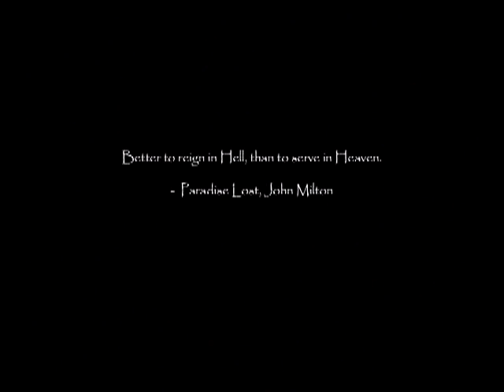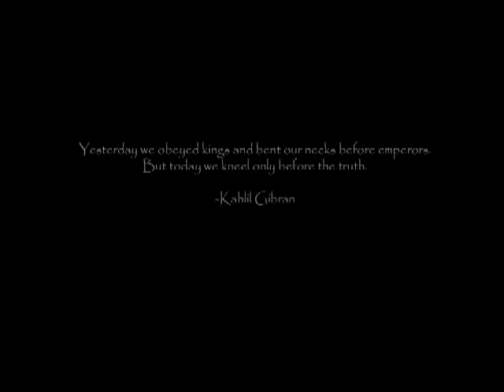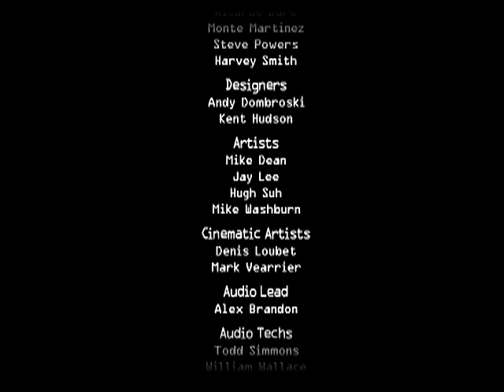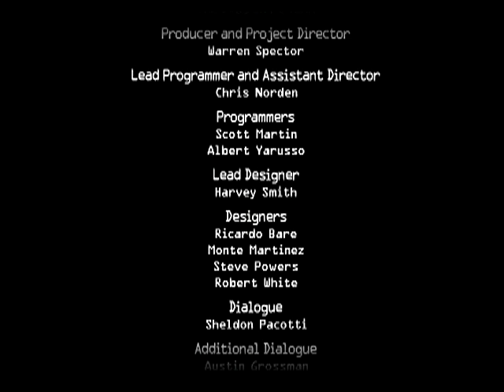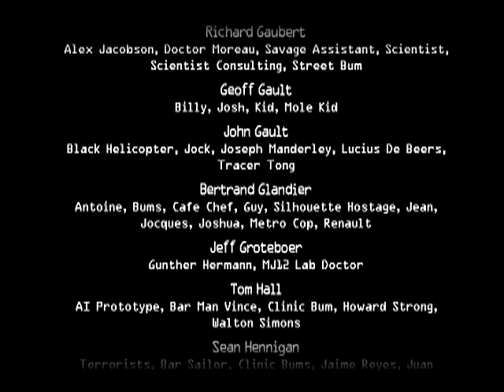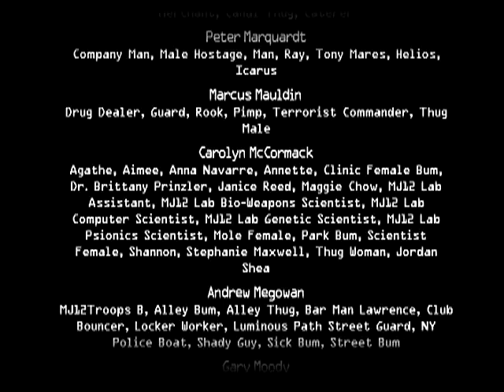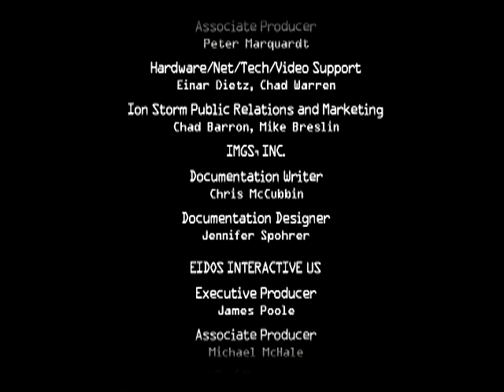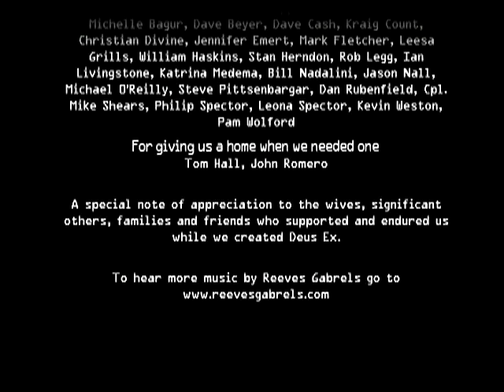Let's Play Deus Ex: The Conspiracy, part 32